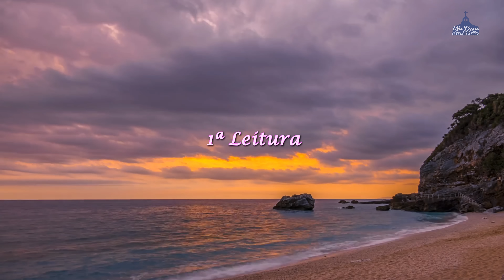Evangelho do dia de hoje 🙏 - 18 de junho - Liturgia Diária ❤️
Acompanhe no canal Na casa da Mãe o Evangelho do dia com as leituras deste dia de hoje.